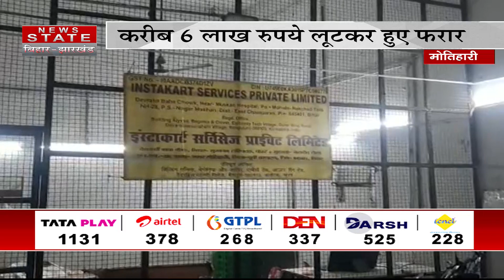फ्लिपकार्ट ऑफिस में लाखों की लूट । Bihar News । Bihar Crime News । Nitish Kumar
मोतिहारी में फ्लिपकार्ट ऑफिस में लूट,करीब 6 लाख रुपये लूटकर हुए फरार,फिल्मी स्टाइल में वारदात को दिया अंजाम, बंदूक के दम पर फ्लिपकार्ट ऑफिस में लूटपाट
सीसीटीवी फुटेज के आधार पर जांच में जुटी पुलिस

Airtel - 378
TATA Play - 1131
DARSH - 525
GTPL -268